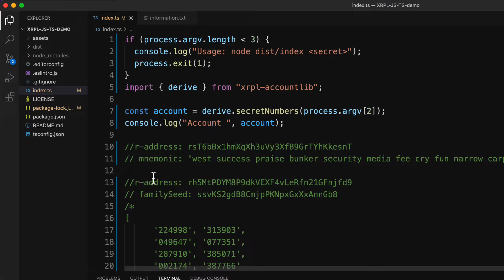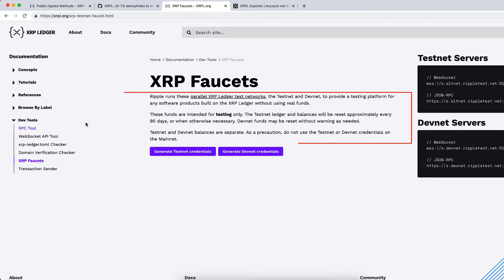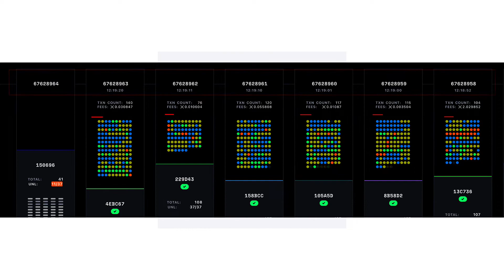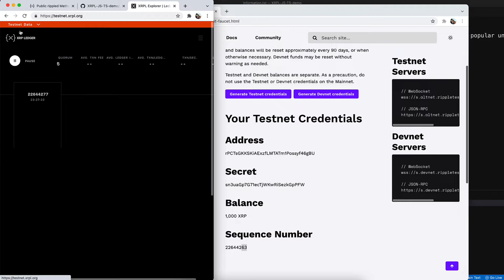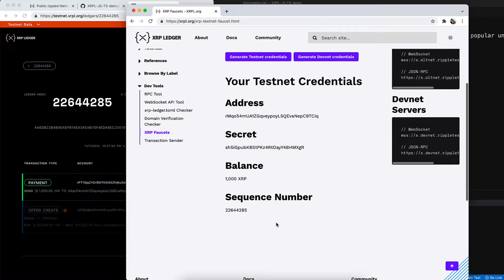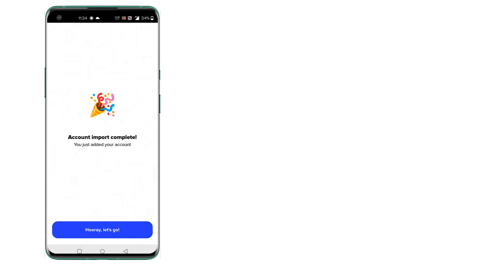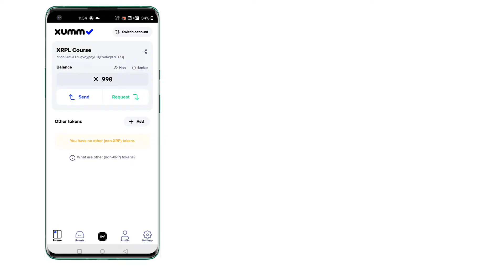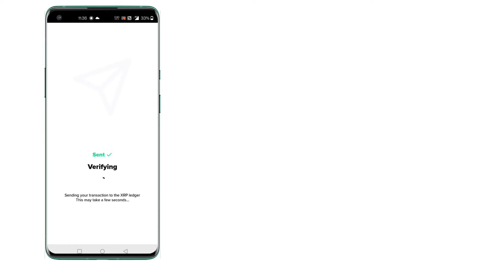7. Activate Existing XRPL Account on Test Network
Let’s generate and activate an XRPL Account on Test Network.

Topics covered
Activating an XRPL account.
Sequence number of XRPL account.
Importing XRPL account into Xumm.
Memo.